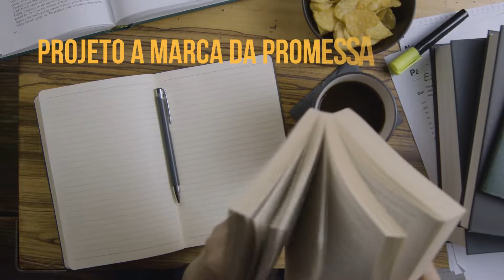3 Minutos com Deus - O nome de Cristo - 124/365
3 Minutos com Deus - 04/05/2022 – 124/365
Texto para meditação: Colossenses 3:17 NVT diz:
“E tudo que fizerem ou disserem, façam em nome do Senhor Jesus, dando graças a Deus, o Pai, por meio dele.”
Tema: *O nome de Cristo*
Material usado neste vídeo:

Compartilha 🔄